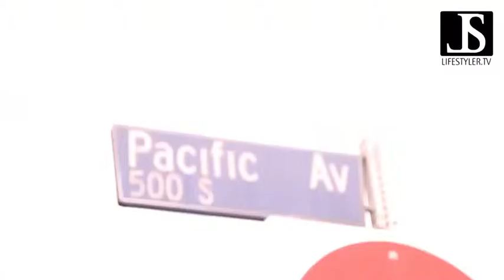510 Pacific Unit 2 Video